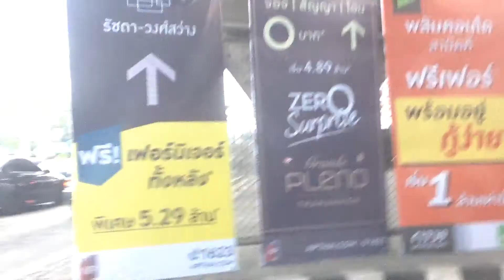ขับรถเล่น🚗